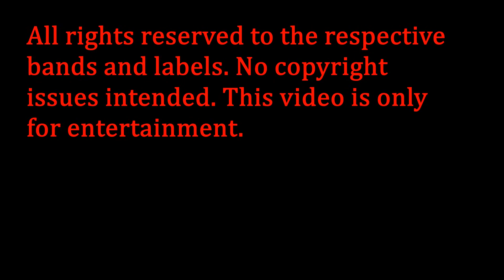The Tavern of Extreme Sound part 237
Oi camarada!
Hey guys!

Band's information:

Verkènt Csendes- In Those Ancient Times (Atmospheric Black Metal from Germany/Canada)

Pergalė- As Tave Subadysiu (I Will Stab You) (Depressive Black 'n' Roll from Lithuania)

Main-de-Gloire- Coven (Electronicore from Belarus)

Impetigo- Staph Terrorist (Deathgrind from USA)

Hellimunan- Cosmos Mystery (Gothic Metal from Malasya)

Enisum- Chiusella's Waters (Atmospheric Black Metal from Italy)

How Like a Winter- All the Seasons of Madness (Gothic Metal from Italy)

¡Olé!- Odin (Post-Hardcore from Canada)

Black Howling- A Noite Efémera (Raw Black Metal from Portugal)

Within the Ruins- Calling Card (Progressive Metalcore from USA)